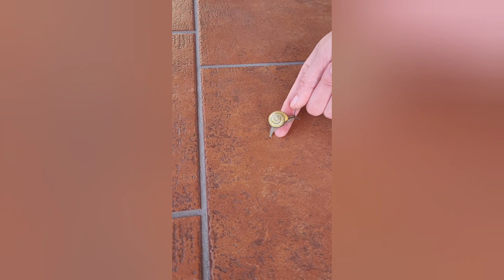ВОСКРЕСЕНЬЕ С ЛЮБИМЫМИ😘🥰14.05.23